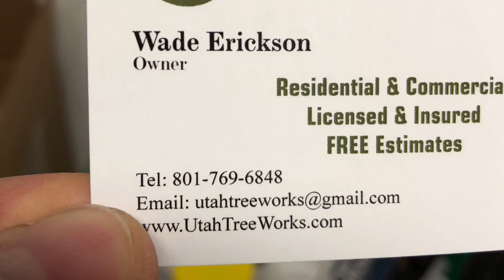Utah Tree Works Removes an Aspen in the Wind in a Tricky Location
If you live in Utah County these guys are great. They get it done, clean up is great, price is completely reasonable and they are very easy to work with.